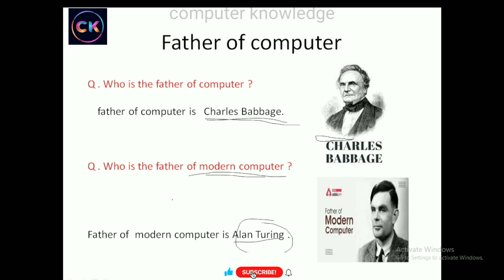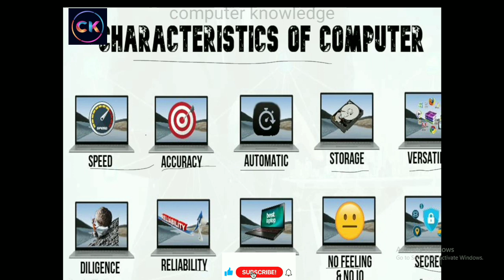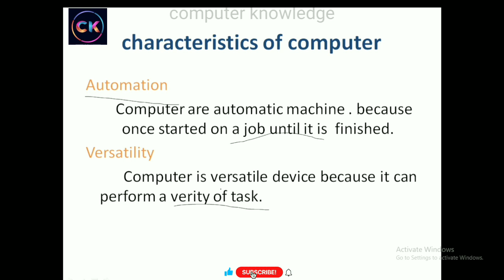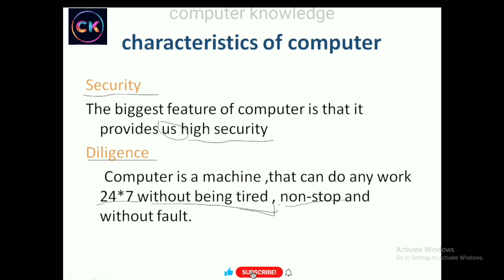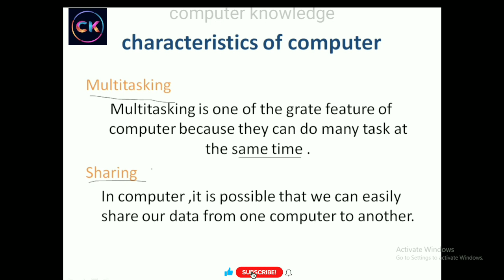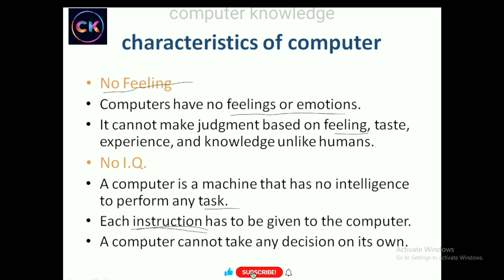Characteristics of computer || full explanation in kannada||Computer Knowledge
computer knowledge in kannada
basic information
computer 📚knowledge